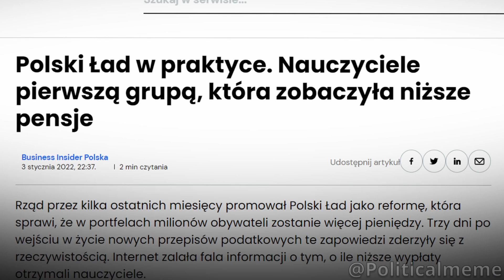PolskiŁad = Niższe Pensje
No kto by się spodziewał...